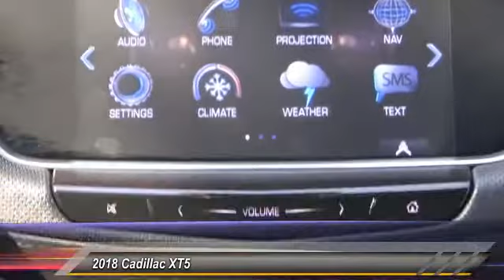2018 Cadillac XT5 SIGNAL HILL, LONG BEACH, SEAL BEACH, LAKEWOOD, CARSON RJZ176563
2018 Cadillac XT5 FWD 4dr Luxury

Boulevard Cadillac
2850 Cherry Ave.

BOULEVARD CADILLAC PROUDLY SERVICING SIGNAL HILL, LONG BEACH, SEAL BEACH, LAKEWOOD, CARSON, & SURROUNDING SOUTHERN CALIFORNIA LOCATIONS. THIS HARBOR BLUE METALLIC 2018 Cadillac XT5 IS EQUIPPED WITH A , TRANSMISSION, AND RECEIVES AN ESTIMATED 19 City/26 Hwy MPG. CONTACT BOULEVARD CADILLAC AT TO SCHEDULE A TEST DRIVE AND TAKE THIS 2018 Cadillac XT5 HOME TODAY, OR VISIT OUR SHOWROOM CONVENIENTLY LOCATED AT 2850 CHERRY AVE., SIGNAL HILL, CA 90755. STOCK #: RJZ176563 | 2018 Cadillac XT5 FWD 4dr Luxury 2018 Cadillac XT5 FWD 4dr Luxury STOCK #: RJZ176563 | VIN: 1GYKNCRS1JZ176563 | 2018 Cadillac XT5 FWD 4dr Luxury Boulevard Cadillac BOULEVARD HAS BEEN SATISFYING SOUTHERN CALIFORNIA CAR BUYERS SINCE 1961. FRIENDLY & FAMILY OWNED. PLEASE CHECK US OUT ONLINE AT BOULEVARD4U.COM FOR MORE INFORMATION.